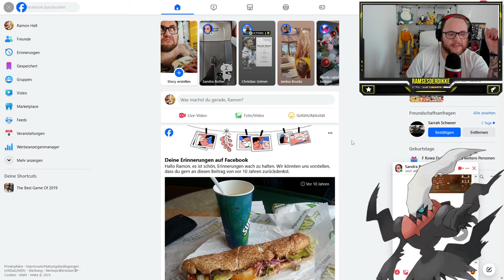Alle RAIDS & NEWS im NOVEMBER !!! | Pokémon GO Deutsch # 2723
GUMMA !!!